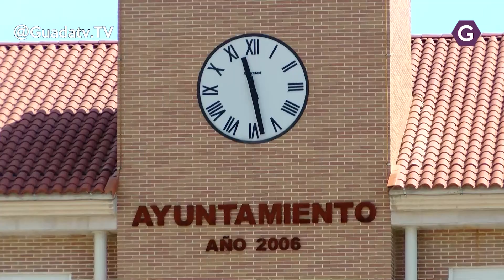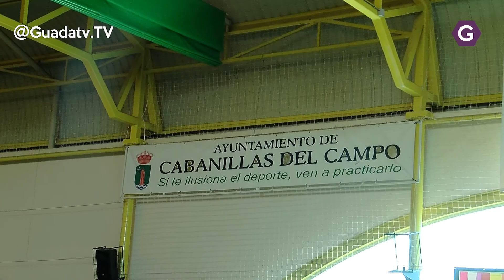El Ayuntamiento y el Fitness de Cabanillas retoman su actividad presencial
Poco a  poco en los distintos ayuntamientos se retoma la actividad presencial, así el de Cabanillas ha reabierto sus puertas al público para la atención presencial en el Registro Municipal de la primera planta. Funciona con horario de lunes a viernes de 9 a 14 horas.